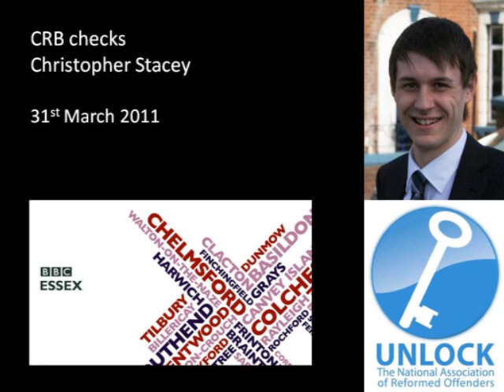CRB checks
Christopher Stacey discusses the issues with CRB checks